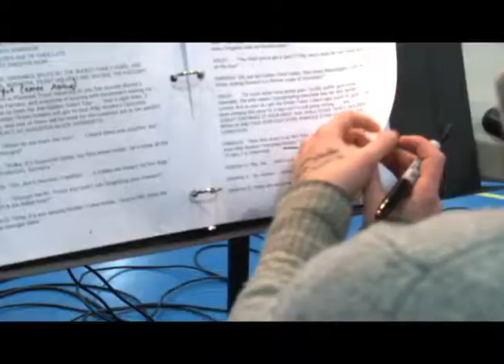[On Air 2014] 32 - Beaver Meadow SAP program